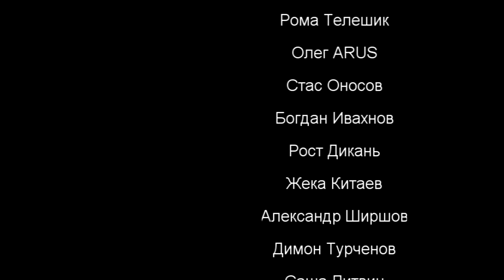SWPC Autumn 2011